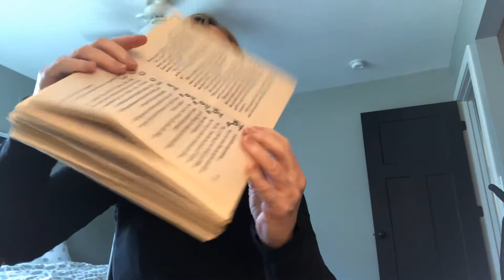May 12, 2020